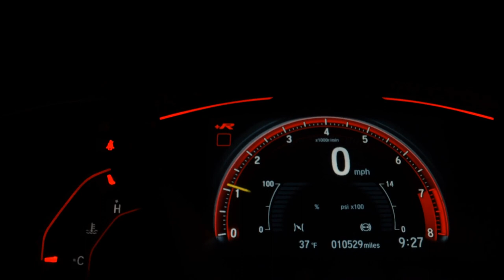CITROEN C3 - 2014 - /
Velocidade máxima, 181 km/h ; Aceleração 0-100 km/h, 12,6 s ; Consumo ; Urbano, 7,5 km/l (A)

Veículo: CITROEN / C3 1.5 TENDANCE 8V
Ano: 2013/2014
Combustível: FLEX
Portas: 4 PORTAS
Câmbio: Manual
Cor: CINZA
KM: 76.000

✅ Air Bag
✅ Alarme
✅ Ar Condicionado
✅ Capota Marítima
✅ Computador de Bordo
✅ Direção Hidráulica
✅ Encosto de Cabeça Traseiro
✅ GPS
✅ Retrovisores Elétricos
✅ Travas Elétricas
✅ Vidros Elétricos
✅ Bluetooth
✅ Air Bag de Cortina
✅ Porta Copos